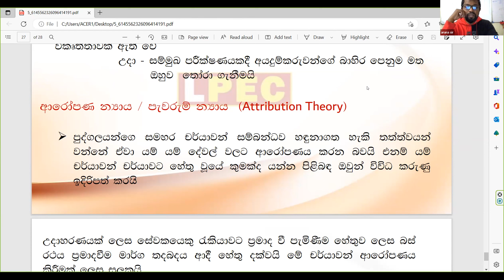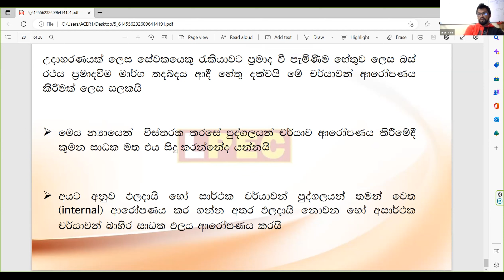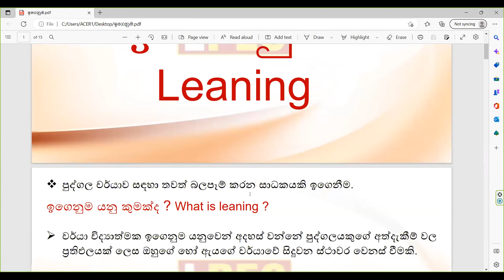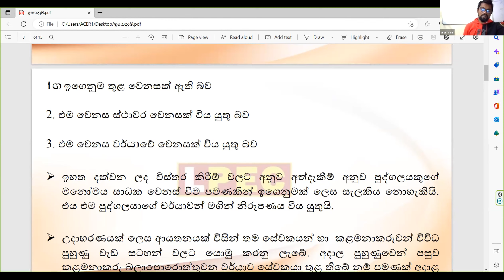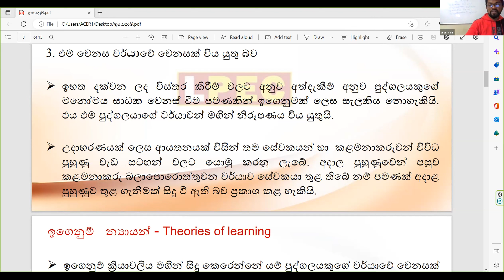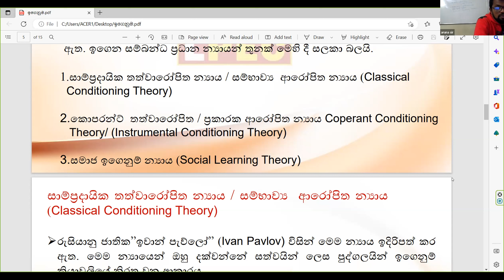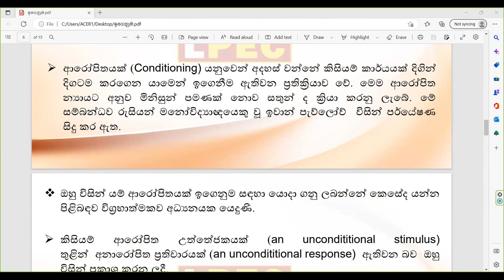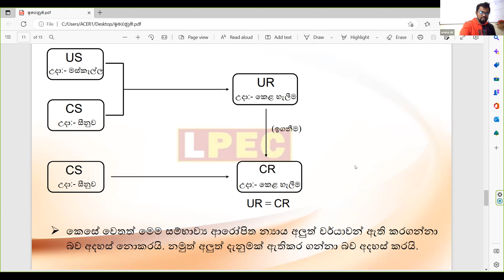Organizational Behavior 6th lecture